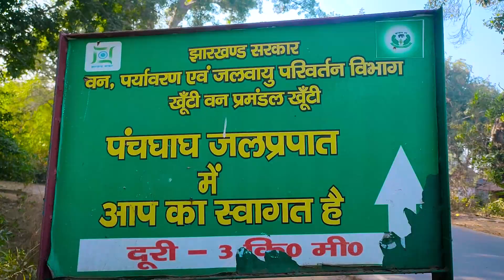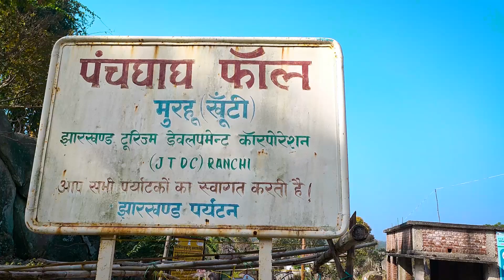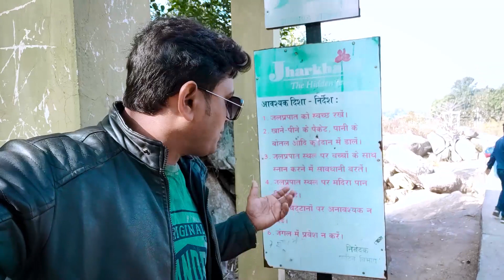Panchghagh Water Fall Murhu, Khunti Jharkhand//पंचघाघ जलप्रपात खूँटी झारखंड भारत।(JTDC)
पंचघाघ जलप्रपात मुरहु,खूँटी, झारखण्ड// Panchghagh water Fall Murhu,khunti,Jharkhand,Vlogs Tourism area and Picnic Spot.